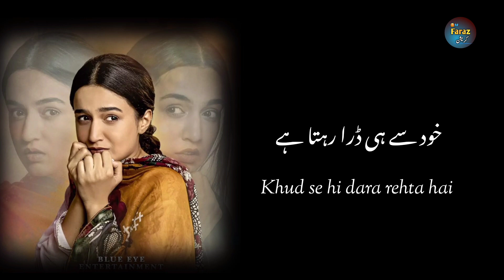PYAARI NIMMO DRAMA | FULL OST LYRICS | ROSE MARRY | COMING SOON | FARAZ CREATION